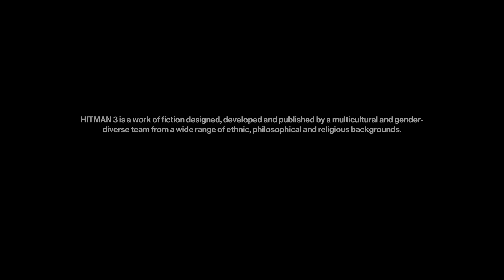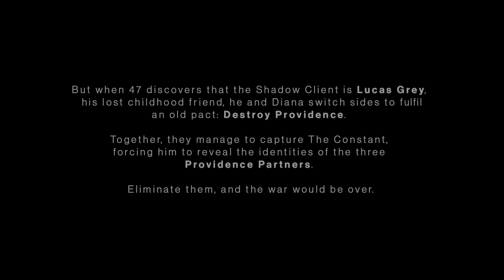HITMAN 3 | PLAYTHROUGH #1 | THE BEGINNING | DUBAI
Full playthrough of the first episode of Hitman 3

00:00 Loading In
02:00 Hitman 3 Intro+Recap
07:52 Episode 1 The Beginning
43:24 The Man Behind The Curtain Cutscene